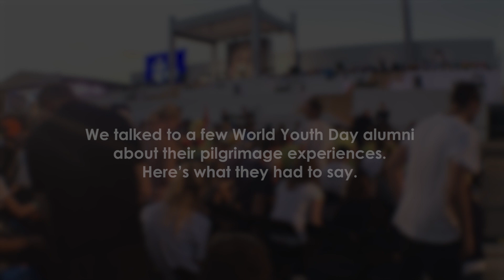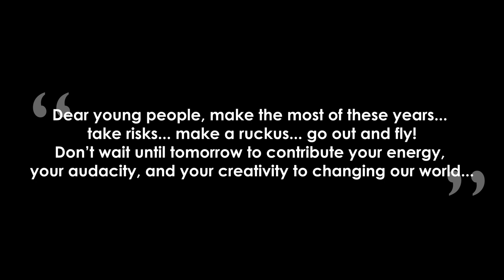Reunion Experiences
We spoke to WYDAlumni at a recent gathering in Washington, D.C. Listen to what they had to say!